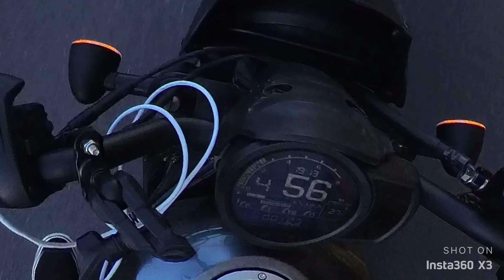Videocamera ISTA360X3 per Motovlogging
-🇮🇹Se ti fa piacere supporta i miei viaggi, grazie❤️👇🏻
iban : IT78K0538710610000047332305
( Fabrizio Buscaglia )

SINISTRO in Auto o Moto? ti tuteliamo noi per ottenere il GIUSTO risarcimento

-Per la tua Honda chiama qui 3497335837 ( numero lavoro del Beppe Macchion )

-La mia moto: Africa Twin Adventure sports 2022
-cupolino Givi
-borse laterali GIVI canyon
-GIVI OBK42B bauletto

ATTREZZI IN VIAGGIO:
-Navigatore per viaggi Overland che uso
-strumento per misurare la tensione della catena
-dinamometrica digitale
-chiave a cricchetto
-kit completo chiave a cricchetto
-kit di riparazione pneumatico e di sicurezza
-kit per smontare la gomma
-kit manutenzione catena e freni moto
-kit manutenzione catena
-telo moto
-Specchietti Off Road
-Rugged phone

MEDIA YOUTUBER
-Iphone 14 pro con cui edito i video
-Gopro 11 il Top!
-Microfoni per Gopro che uso:
wireless per interviste
- Attacco Gopro per casco

-Attrezzature camping wild
Tenda 1
Tenda 2 per climi invernali
Sacco a pelo